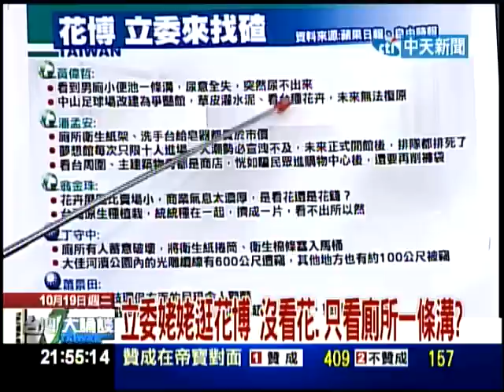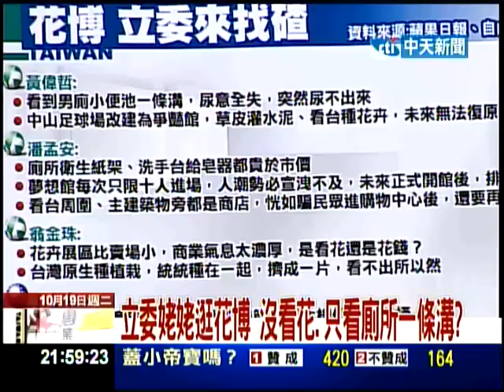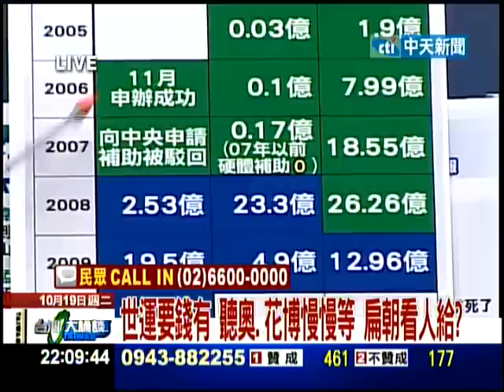10/19台灣大論談 胡志強、楊秋興同台互動熱part4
17日晚間才獲得親民黨主席宋楚瑜站台力挺的高雄縣長楊秋興，18日晚間還跟台中市長胡志強，台北市長郝龍斌同台，一起參加雜誌舉辦的高峰會論壇，胡志強說不不僅跟楊秋興頻頻互動，還說他跟郝龍斌2011年會以市長身分再度出席，也祝福楊秋興，楊秋興立刻接口說，他希望2011年再來。